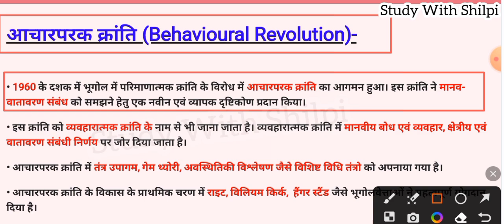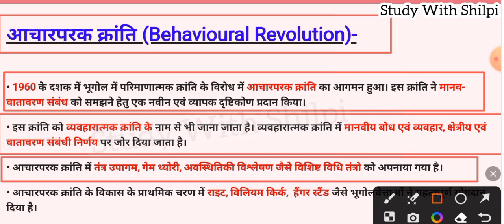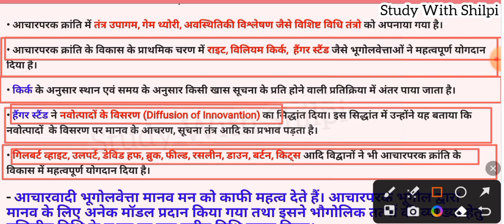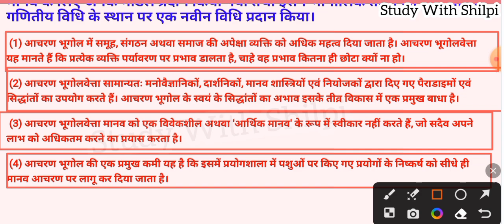आचारपरक क्रांति | Behavioural Revolution | Geographical Thought | UGC NET full course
geography
bhugol
complete geography marathon class
UGC NET full course
PGT geography
KVS
NVS DSSSB CTET UP TET All Compitition exam
lt grade
GIC lecturer
geography full course
geography pdf
व्यवहारवाद | Behaviouralism | Geographical Thoughts | UGC NET full course
कल्याणकारी भूगोल | Welfare Geography | Geographical Thoughts | UGC NET full course
मानवतावादी भूगोल | Humanistic Geography | Geographical Thoughts | UGC NET full course
प्रत्यक्षवाद | Positivism | Geographical Thought |
मात्रात्मक क्रांति | Quantitative Revolution |
matratmak Kranti
quantitative Revolution
अतिवादी भूगोल | Radical Geography l
Geography
bhugol
Indian geography
Indian geography marathon class
world geography
geography in Hindi
geographical thoughts
history of Geography
quantitative Revolution
matratmak Kranti
ativaadi bhugol
redicalism
redical geography

 भू-आकृति विज्ञान यूपीएससी
 भू-आकृति विज्ञान का विकास
 भू-आकृति विज्ञान अकादमी
 भूगोल
 भौतिक भूगोल
 नवीन तंवर द्वारा भू-आकृति विज्ञान
 भू-आकृति विज्ञान हिंदी में
 संघ लोक सेवा आयोग
 यूपीएससी सीएसई 2023
 भू-आकृतियों
 यूपीएससी के लिए भू-आकृति विज्ञान
 भू-आकृति विज्ञान क्या है
 भू-आकृति विज्ञान व्याख्यान विक्रांत बैच सीडी
 सीडी के लिए भू-आकृति विज्ञान
 सीडी 1 2023 के लिए भू-आकृति विज्ञान व्याख्यान
 सीडी के लिए भू-आकृति विज्ञान व्याख्यान
 भू-आकृति विज्ञान मैराथन सत्र
 भू-आकृति विज्ञान की प्रकृति और कार्यक्षेत्र
 भू-आकृति विज्ञान प्रथम वर्ष
 यूपीएससी भू-आकृति विज्ञान
 भू-आकृति विज्ञान भूगोल
 भू-आकृति विज्ञान परिभाषा
 भूकंपीय भू-आकृति विज्ञान
 भूगर्भ शास्त्र

 geomorphology lectures for cds 1 2023
 geomorphology lectures for cds
 what is geomorphology?
 geomorphology marathon session
 nature and scope of geomorphology